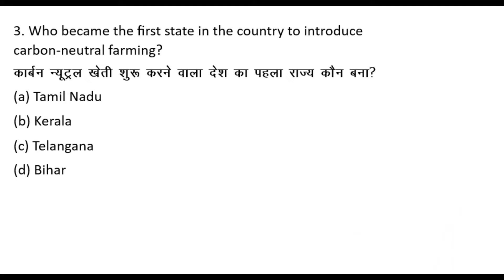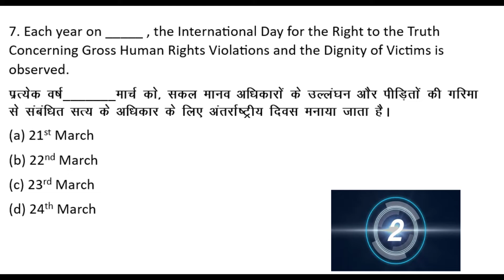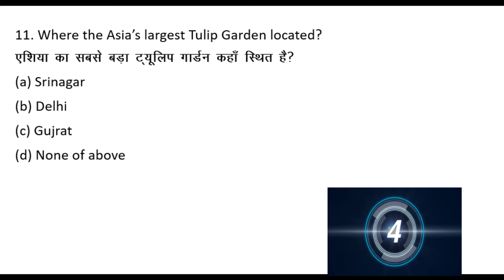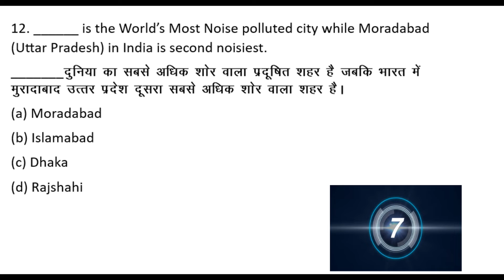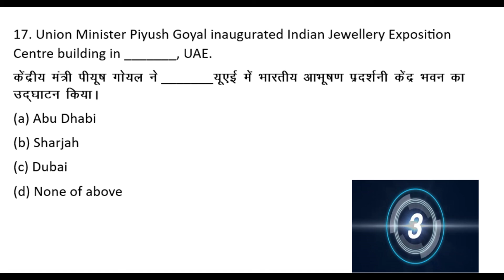GENERAL AWARENESS MCQ QUESTIONS MARCH 2022 (PART-4)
HERE ARE THE GENERAL AWARENESS MCQ BASED QUESTIONS OF MARCH 2022 (PART-4)